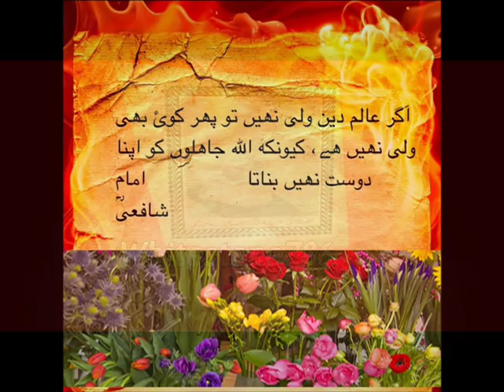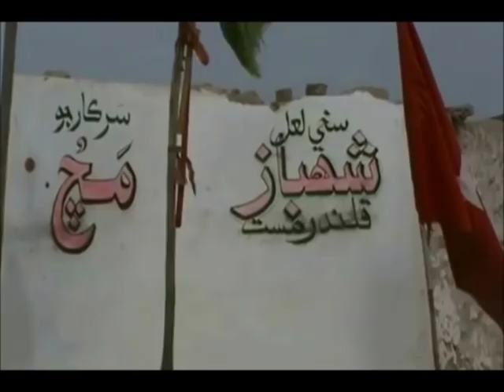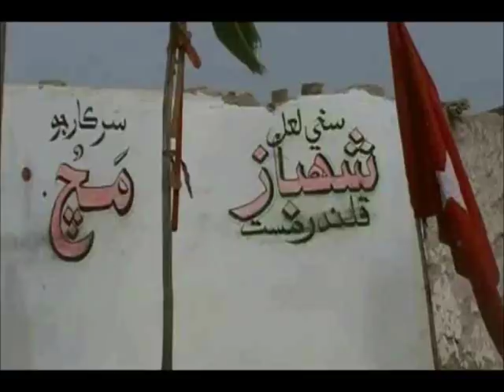(37) Story of Hazrat Lal Shahbaz Qalandar Karachi pakistan